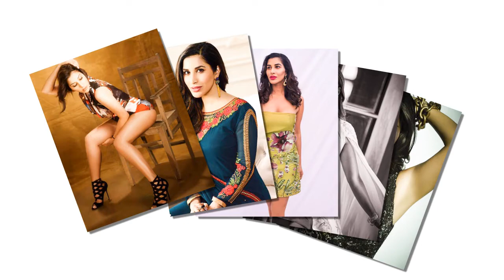Sophie Choudry Indian singer and film actress First New Look || sophie chaudhary latest photoshoot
sophie chaudhary latest photoshoot. Sophie Choudry is an Indian singer and film actress. She has been active primarily in Indian films and is also a former MTV India VJ and occasional model and television presenter . Sophie Choudry Indian singer and film actress First New Look.

More Video by Top 10 Plus
Actress Shilpa Bala photo shoot | Shilpa Bala First New Look | Shilpa Bala by Top 10 Plus

Poojitha Menon Indian film actress New Photo Shoot 2017 | Top 10 Plus Photo shoot | Top 10 Plus

Pia Bajpai Indian film actress and model First Look | pia bajpai latest photoshoot  | Top 10 Plus

South Indian film actress Vishnu Priya photo Shoot  | south actress latest photos 2017 | Top 10 Plus